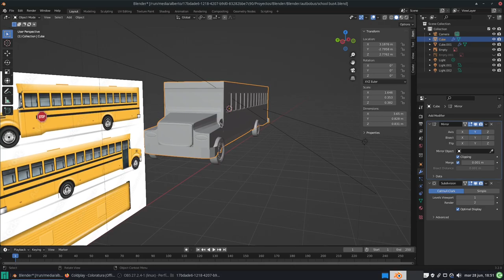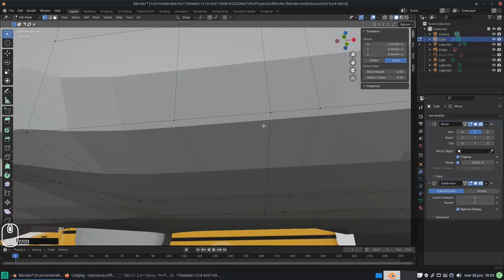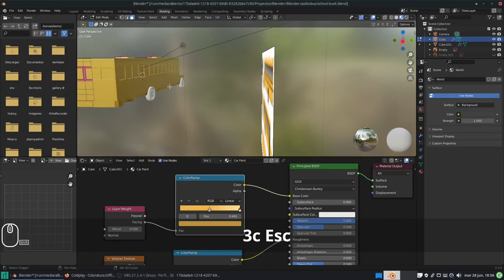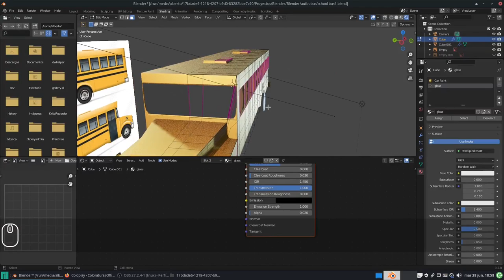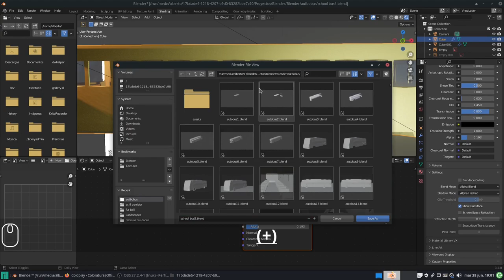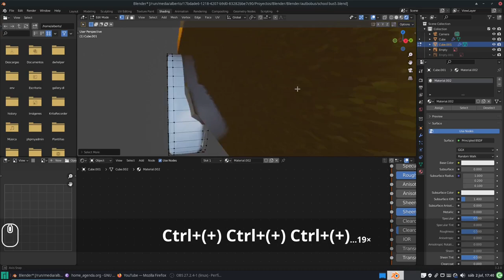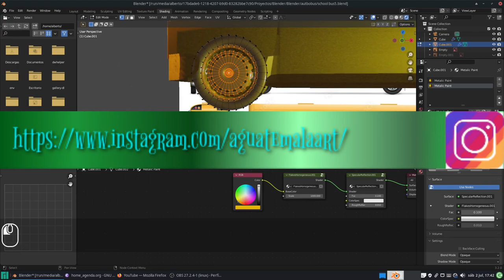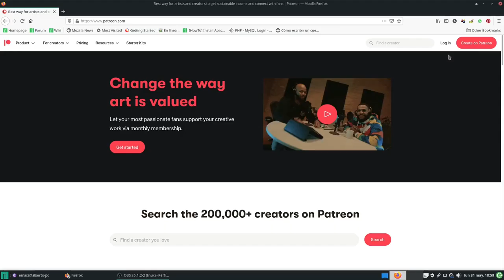Blender: Modelando un autobus (de nuevo). Materiales 1. Parte 5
En este video texturizamos con la Material Library VX, el addon que viene con toda versión de Blender, que sirve para poder aplicar materiales prefabricados a los objetos que seleccionemos.